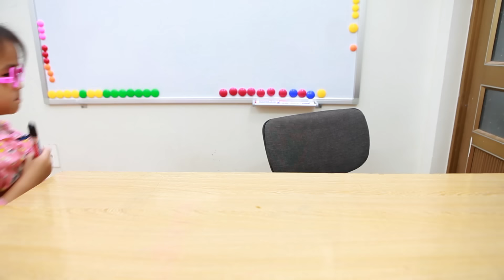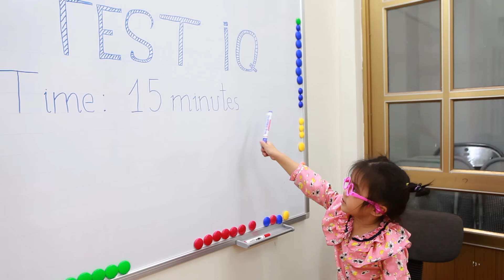Kids Go To School | Chuns And Friend Homework Check play blindfolded Chase Goat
Chuns Chuns is a YouTube channel created for kids. Bring
laughter and useful knowledge for children. Funny videos, high educational toys with eye-catching cute kids.
With the desire to bring laughter and the innocence of children, chuns chuns tv is expected to be welcomed by children and parents.
Let us know what you feel about the content as well as the video quality below the comment section.